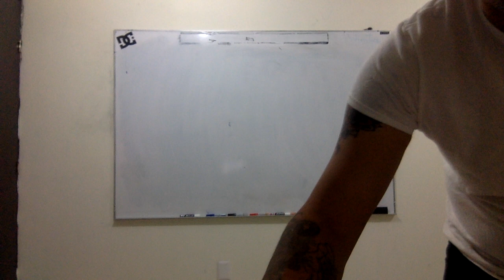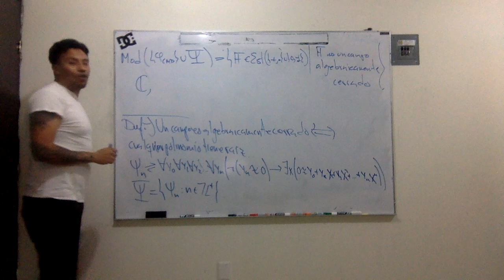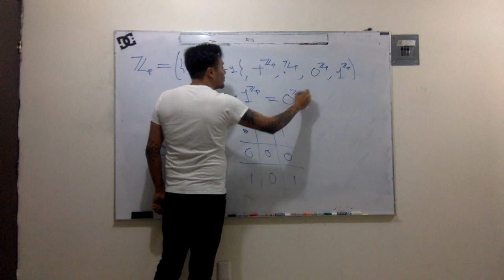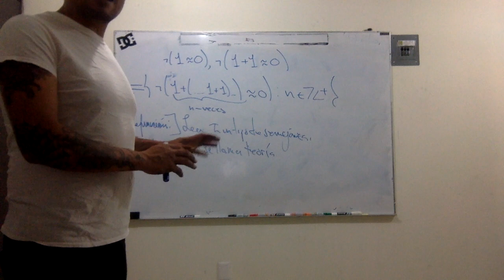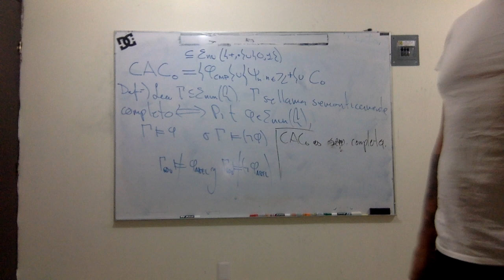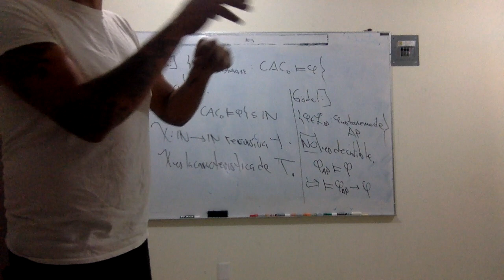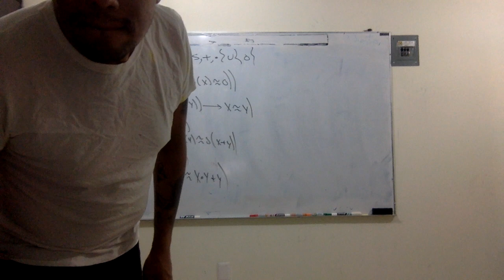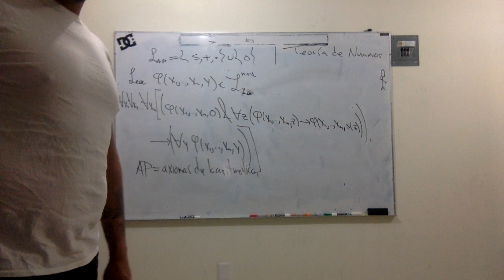Teoría de los campos algebraicamente cerrados, comentarios sobre decibilidad y la aritmetica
Axiomatización en primer orden de la teoría de campos algebraicamente cerrados, comentarios sobre decibilidad de conjuntos de enunciados, axiomas de Peano...